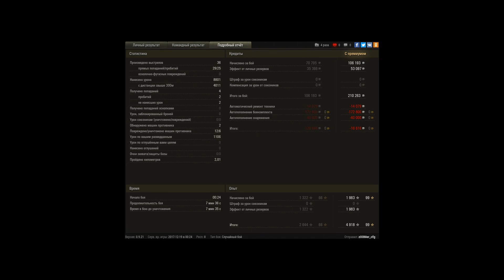Обысный бой на Ратоне!)